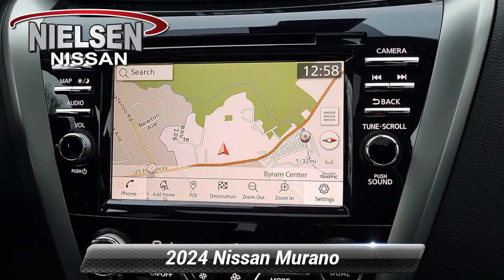New 2024 Nissan Murano SL, Stanhope, NJ B40294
Nielsen Nissan